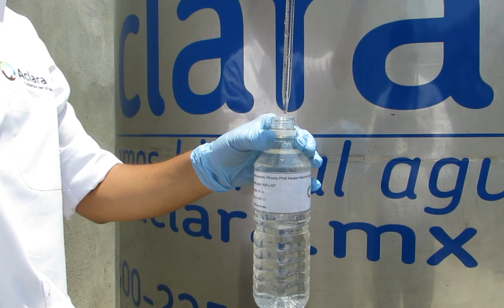Plantas de tratamiento Aclarapack para Perú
Las plantas de tratamiento de aguas residuales modelo Aclarapack son ideales para cumplir con el Decreto Supremo DS-004-2017-MINAM en Perú. Reutilice el agua tratada en el riego de parques y jardines.